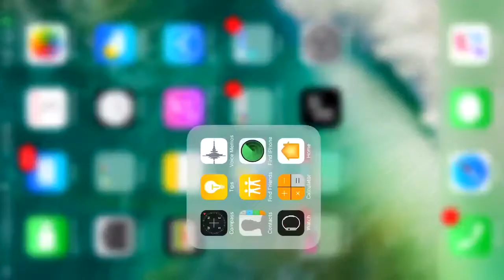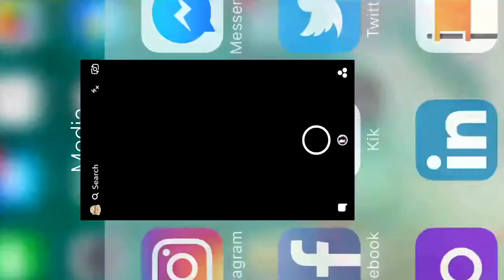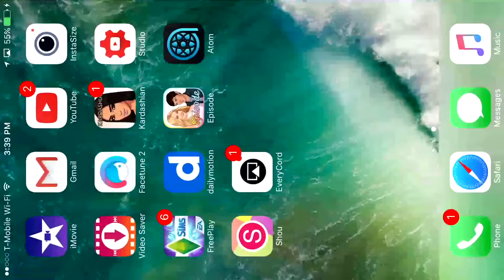WHAT ON MY IPHONE 7PLUS|KIMBERLY NOEL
JJ EXPRESS
ATTN: KIMBERLY NOEL YOUTUBE
53 NORTH MAIN ST
SPRING VALLEY,NY 10977                                                                                      B U S I N E S S:
ALERT MY SOCIAL MEDIAS HAS CHANGED!
For Public Relations please contact

--- use code KIMBERLY for $5.00 OFF